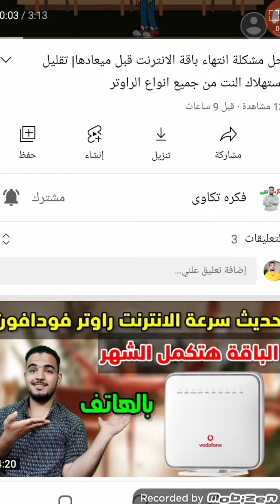Mia birthday song happy birthday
happy Birthday Mia
You like the content and would like to support AbdUlrahman. You can do this with very simple needs